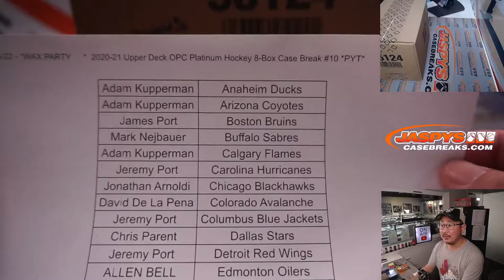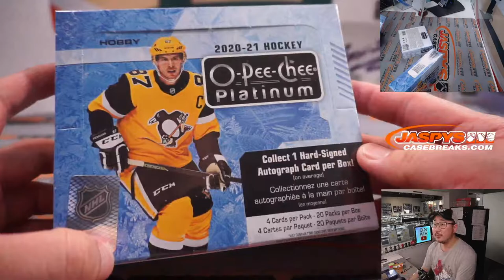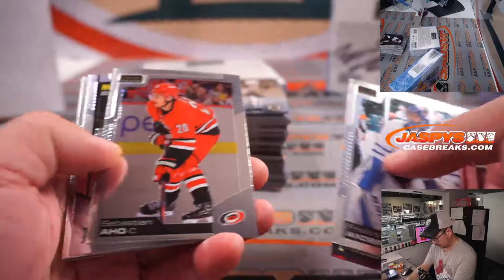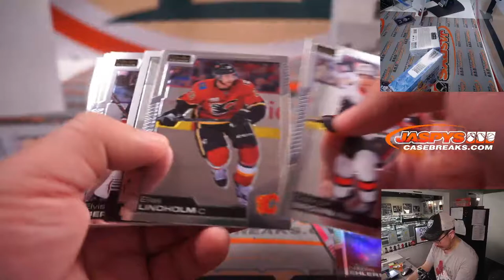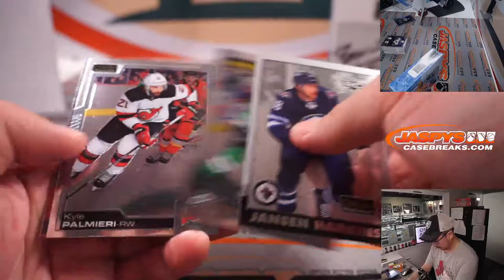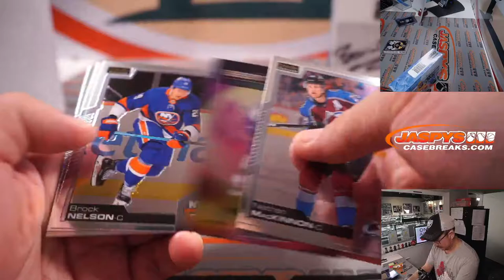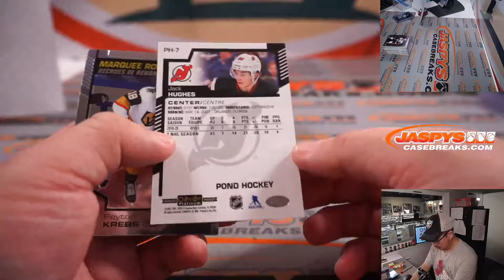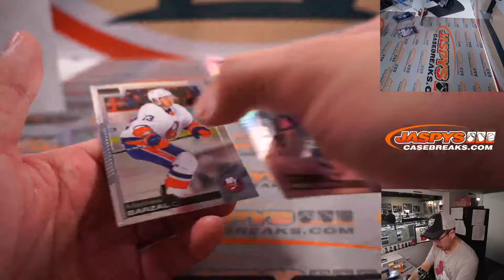PART 2 - Fri. 1/14/22 - *WAX PARTY 🥳* 2020-21 Upper Deck OPC Platinum Hockey 8-Box Case #10 *PYT*